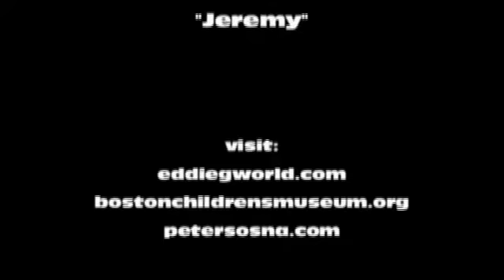Eddie "brontis" Goicuria - Juggling At The Boston Children's Museum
Here is a short clip of me performing in The Fantastic Family Fun Festival at The Boston Children's Museum in 1987. Juggling with me was world-renowned magician, Peter Sosna.